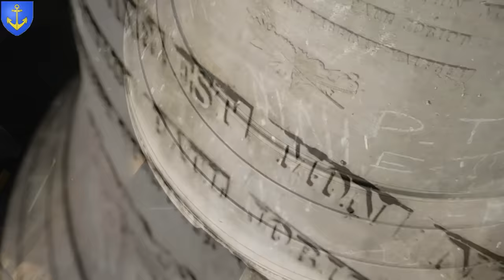Cloches: Villers-Le-Lac (25 130), Eglise Saint-Jean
Cloche 1: « Ferréoline-Justine », Diamètre 124,2 cm, Poids 1 120 kg, Fondue par Bournez à Morteau, en 1 839, Chante le Mib3
Cloche 2: « Marie-Virginie-Pauline », Diamètre 103,2 cm, Poids 630 kg, Fondue par Bournez à Morteau, en 1 893, Chante le Fa3
Cloche 3: « Pacifique-Libératrice », Diamètre 77,2 cm, Poids 270 kg, Fondue par Bournez à Morteau, en 1 815, Chante le Sib3

Début de la sonnerie à 1:53

Note: La sonnerie comme par la grosse cloche, le moteur marche, mais elle ne peut sonner avec la petite… je sonne la grosse en premier pour donner le signale à Mr Dromard, de lancer la cloche 2, et la 3. La 2 ne peut sonner après la 3… Le système n’est surement plus au point.

Je remercie très sincèrement Mr Dromard, pour son accueil et sa disponibilité, je le remercie aussi pour le lancement des cloches 2 & 3.

Je tiens à adresser mes vifs remerciements au père de la paroisse du Val De Morteau, le père Jeanpierre, qui m'a permis d'aller filmer les cloches de Villers, remerciement aussi pour son bel accueil qui comme à chaque fois, me fais vraiment très plaisir.

Je remercie enfin la ville de Villers-Le-Lac, qui m'ont eux aussi donné leurs accords pour la montée au clocher.

Plus que le "Chauffaud" et toutes les églises ( et chapelles) seront faites sur cette belle petite ville.